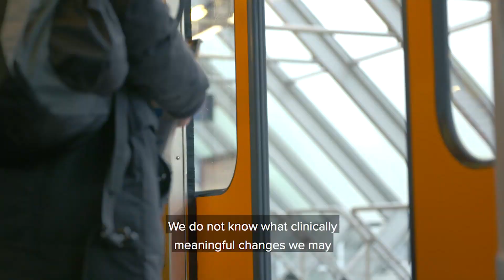Improving Clinical Trials for Heart Failure Patients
Medical device-derived biomarkers are a promising area in the process of R&D digitization. Those biomarkers are patient-generated physiological and behavioral measures collected with connected digital devices such as wearables. They allow scientists to collect information, e.g. on the safety and efficacy of treatments in clinical studies, earlier and more comprehensively. Frank Kramer, Director Biomarker Strategist at Bayer: "In the REALIsM-HF study, we use high-tech sensor patches in heart failure patients that allow continuous monitoring of their physical activity and vital medical parameters. These parameters and their development in the course of the trial support us in assessing the health condition of a patient and evaluating the efficacy of the new active substance." Watch the next video of our series to learn more about our joint project with SAP in the area of cardiovascular research.